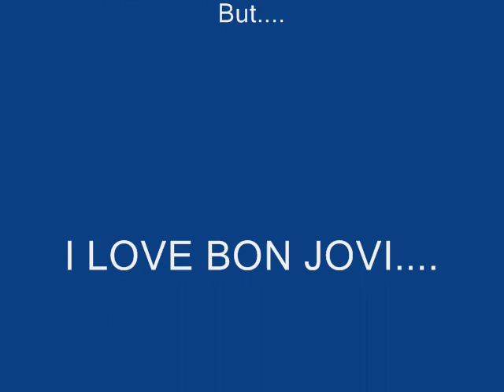Lara Croft Elevation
Lara Croft Tomb Raider Elevation by BonVonJoviCroft !!! :)